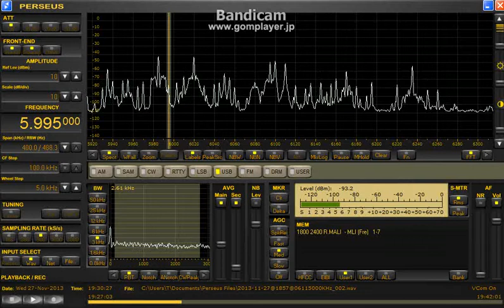5995 kHz / Nov. 27, 2013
French? ORTM presumed
1930 UTC